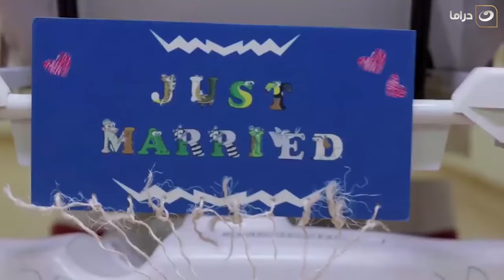ريح المدام | فهمي خسر حته من جسمه بس كسب جثـ ة كاملة 😜😂